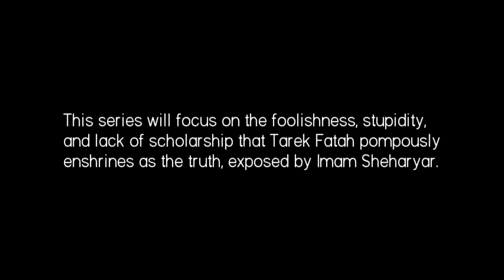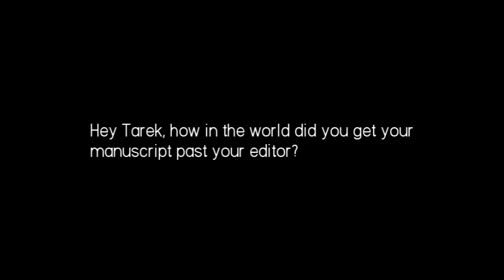Part 6: Tarek Fatah Lies to His Fellow Canadians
That Loon, Tarek Fatah, just never seems to get it: Canadians can't be fooled by his nonsense anymore.